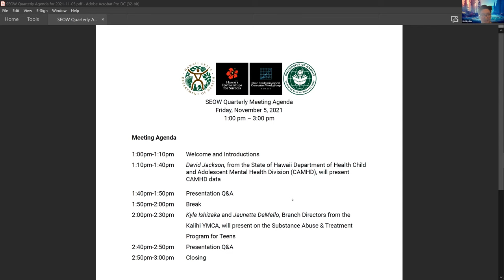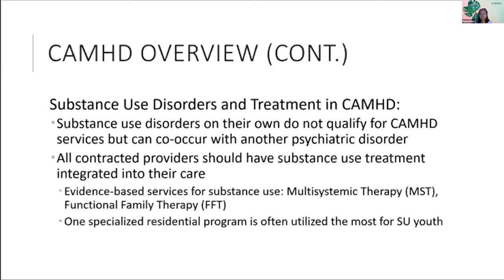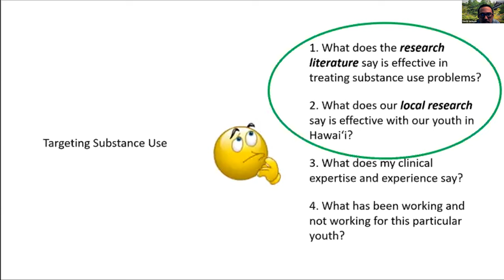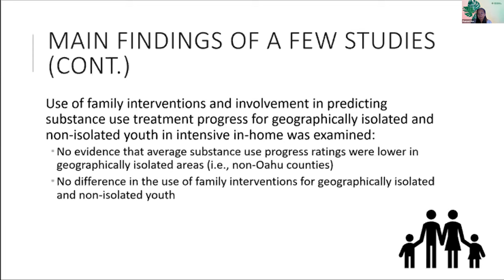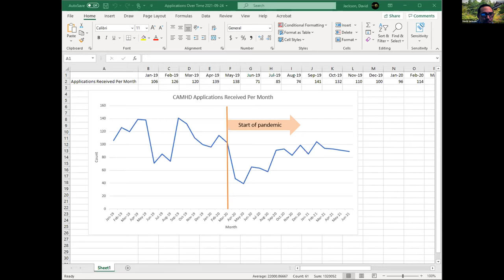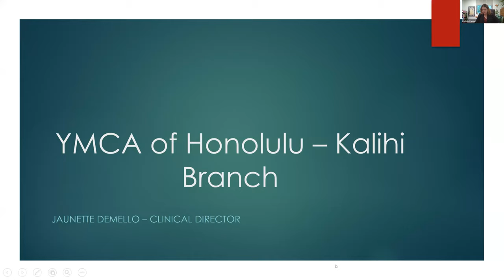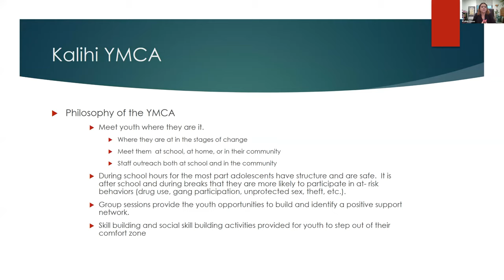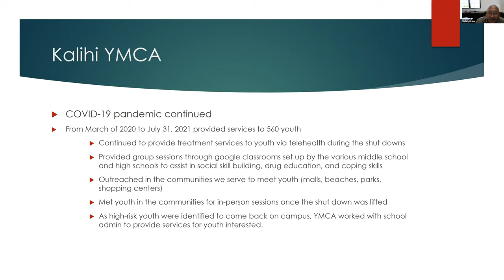State Epidemiologic Outcomes Workgroup (SEOW) Quarterly Meeting - November 2021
Presentations from:
- David Jackson and Puanani Hee, from the State of Hawaii Department of Health Child and Adolescent Mental Health Division (CAMHD), will present CAMHD data
- Kyle Ishizaka and Jaunette DeMello, branch directors from the Kalihi YMCA, will present on the Substance Abuse & Treatment Program for Teens